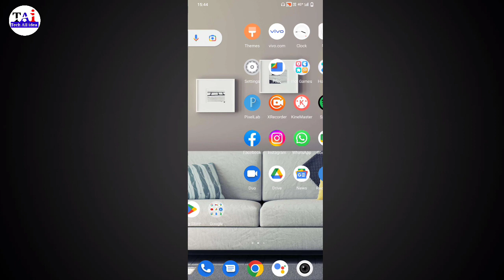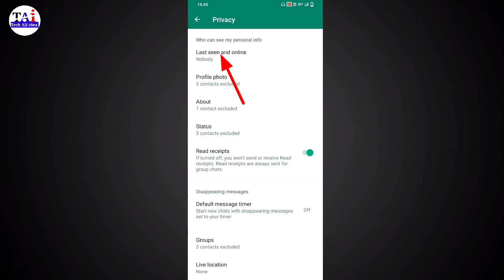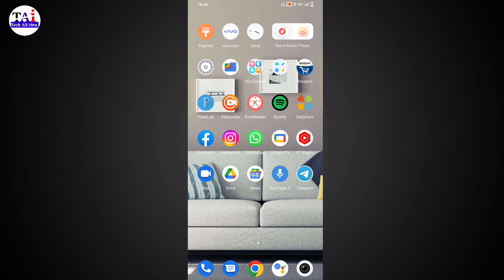WhatsApp par online hote hue bhi offline kaise dikhe | How to hide online on whatsapp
whatsapp me online hote hue bhi offline kaise dikhe how to hide online on whatsapp

whatsapp par online hokar offline kaise dikhe whatsapp online hide kaise kare friend agar aapko bhi apne WhatsApp per online hide karna chahte ho to aaj ki video me batane wale hai ki aap apne whatsapp ke last seen kaise chupaye friend aaj ki video me batane wale hai ki aap apne whatsapp pe offline kaise dikhe friend agar aapko bhi apne whatsapp me online hote hoye offline dikhna chahte ho to yah hamare video ko pura last tak dekhte rahiye